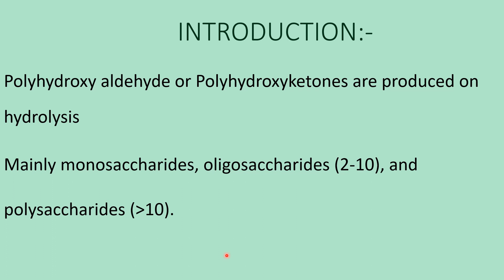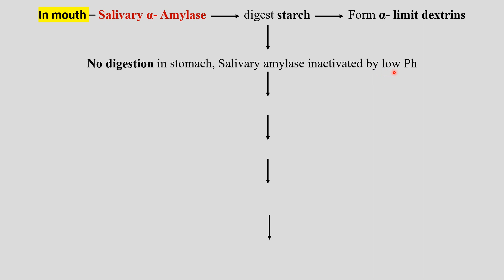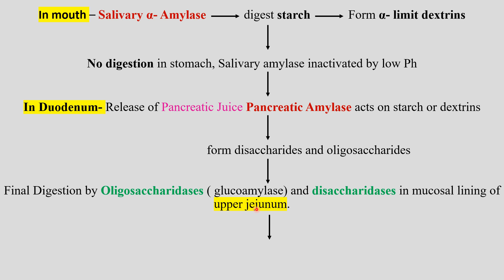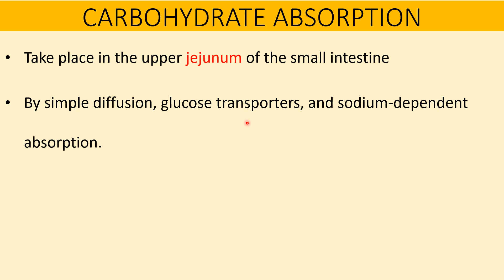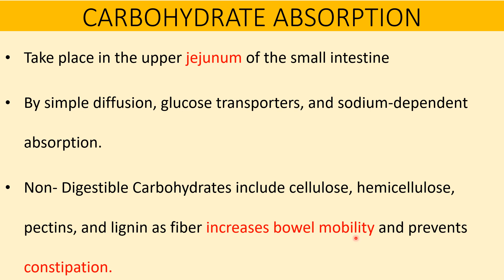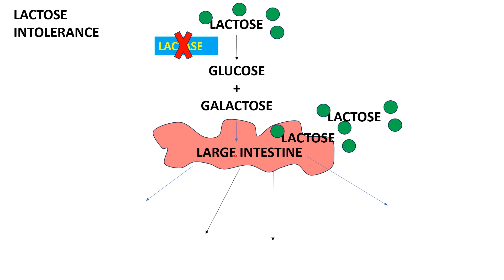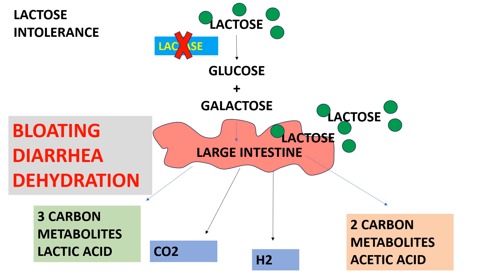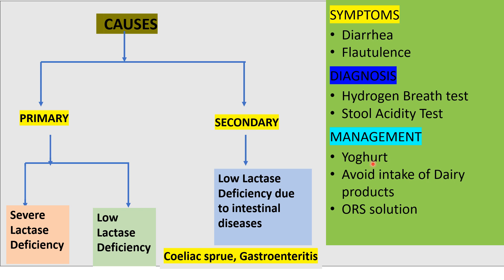Carbohydrates Digestion & Absorption Biochemistry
Nutrient Absorption in the Digestive System
Digestion And Absorption
Carbohydrates
Absorption in the Small Intestine
Chemical Digestion in the Human Digestive System
Digestion process in Human Body
Carbohydrate Digestion and Absorption Biochemistry

CHAPTERS:
00:00 INTRODUCTION
01:20 Glycosidic Bond
02:04 Flow Chart of Digestion
04:03 Absorption of Carbohydrates
07:08 Lactose Intolerance
08:34 Causes, Symptoms and Management

1.Glucose Transporters with easy diagrams-

 In this Video:-
Type of Glucose Transporters
Sodium dependent Glucose transporters
Mechanism of Glucose enters into Intestine
Secretion of Insulin
Glucose uptake in Skeletal muscles
Glucose in liver

introduction of carbohydrates
 carbohydrate digestion
 Absorption of carbohydrates
 introduction of protein
digestion of protein
Absorption of protein
 introduction of lipid
 digestion of lipids
 absorption of lipids

FOR MORE VIDEOS LIKE THIS:

1. Why is Ammonia toxic to brain?

What is Ammonia?
Reaction of Ammonia toxicity
Ammonia toxicity Flow chart

4. Glycolysis : important points of glycolysis ask in competitive exams and viva

 In this Video
Fed Cycle
Fast Cycle
Stages during Starvation
Major fuel of body

6. Metabolism : Purpose ,Types, and regulation

In this video:
Purpose of metabolism
Types of metabolism
Regulation and phases of metabolism